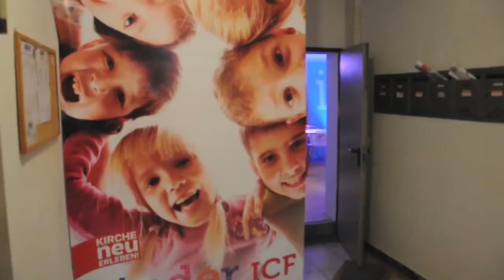Kinderkirche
Hier siehst du unsere Kinderkirche - viel Spaß dabei